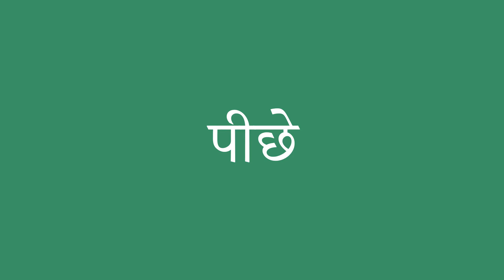पीछे इंग्लिश में क्या है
पीछे को अंग्रेजी में सही तरह से कैसे बोलें। ध्यान से सुनो।
पीछे का हिंदी से अंग्रेजी में सही अनुवाद क्या है?आप अमेरिकी व्यक्ति की यरह बोलिए।